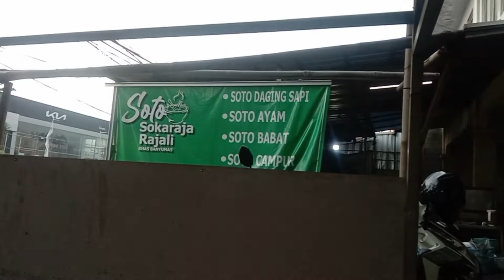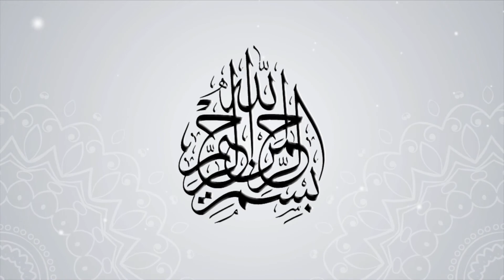Bebek Madura Sambal Hitam Murah Meriah Enak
teman-teman kali ini kita mencoba makanan nasi bebek madura sambal hitam. Nah, nasi bebek madura kali ini bumbunya memang lain daripada yang lain. Kami sudah merasakan nasi bebek madura di tempat lainnya, tapi ini memang bumbu nasi bebek maduranya memang beda..dan enak.
Alamatnya ada di video...